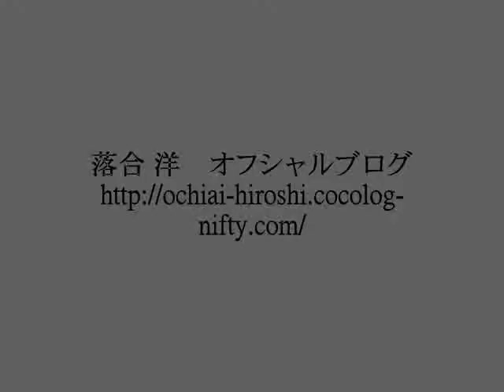癒し系アコースティックギターインストルメンタル ～夕凪／落合 洋～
作編曲／落合洋